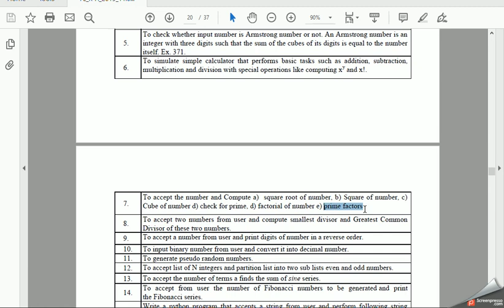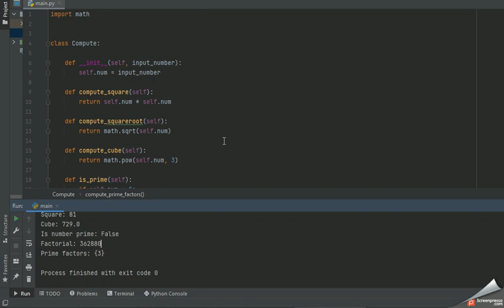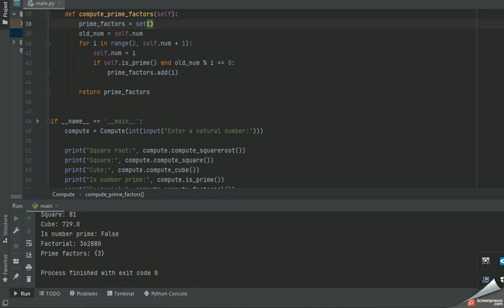To Accept Number & Compute Square Root, Square, Cube, Factorial of Number | SPPU FE | PPS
In this video we will see how to accept the number and compute a) square root of number, b) Square of number, c) Cube of number d) check for prime, d) factorial of number e) prime factors.